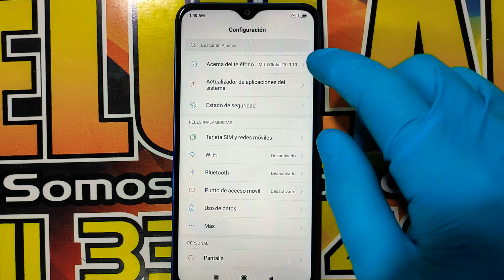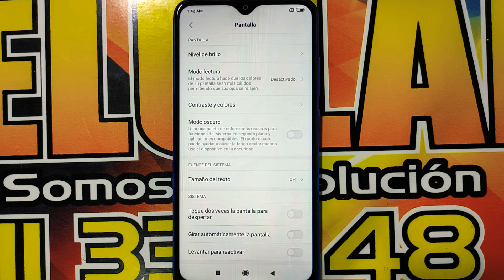cómo configurar modo oscuro Xiaomi redmi 8A